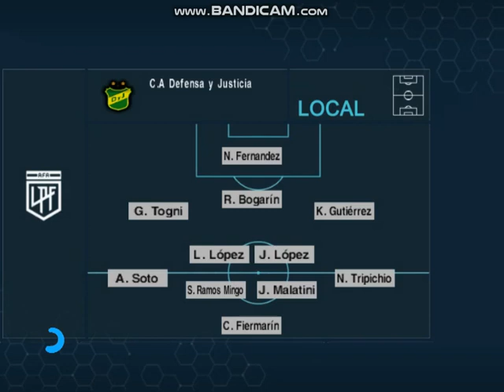PES 6 ( Racing 0 - Defensa y Justicia 0 ) Fecha 11 Copa de la Liga 2024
el halcón de Varela fue un poco más q la academia pero todo quedó en cero para ambos